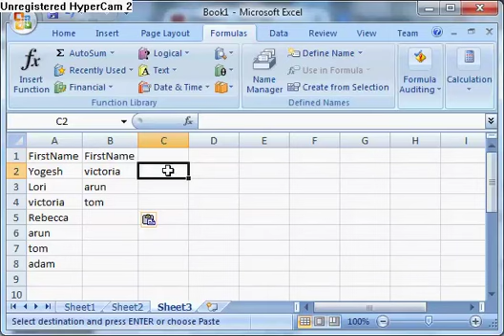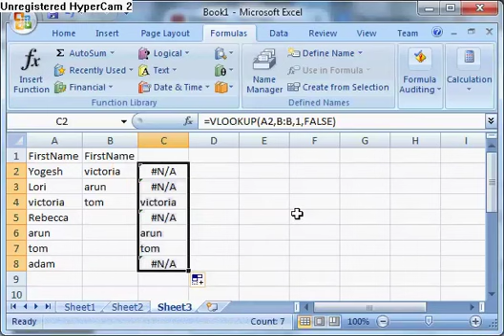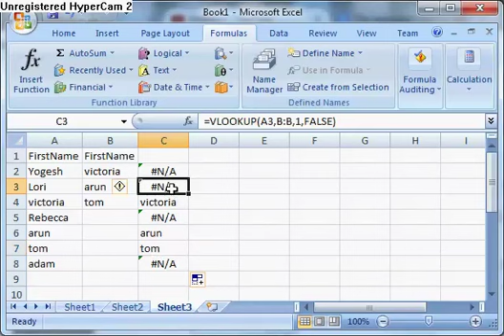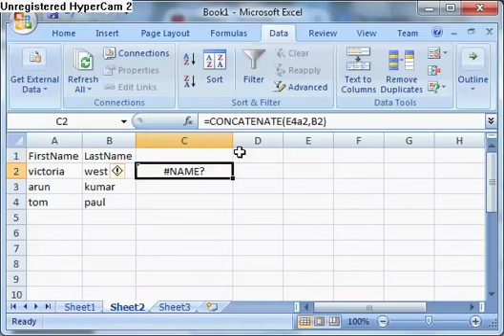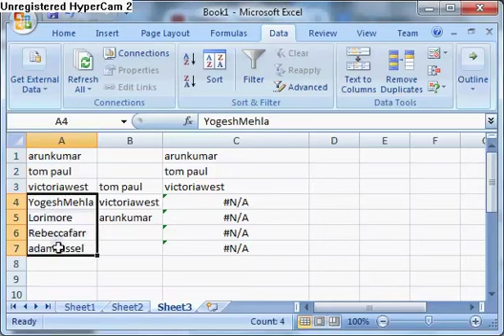How to use VLookup ?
Vlookup is used to compare vertical data set with another data set to find which data is in common to both.